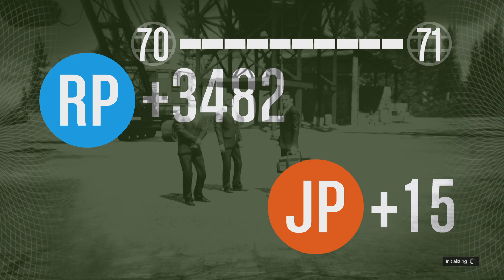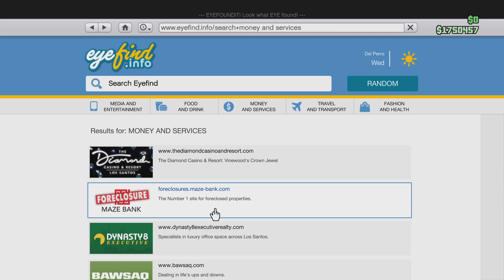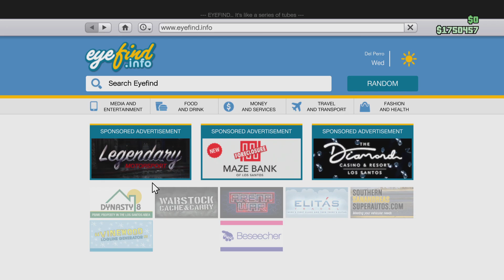Grand Theft Auto V_20240413231436